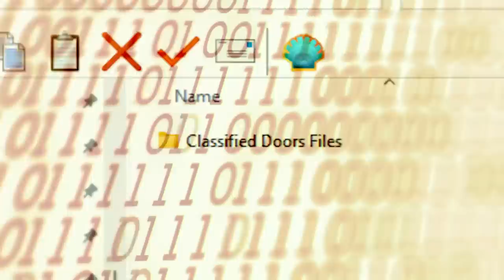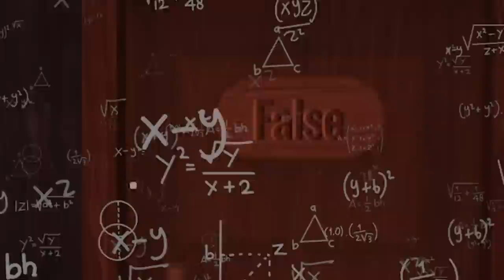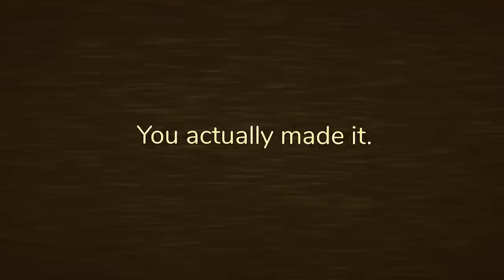DOORS HOTEL+ has a SECRET HIDDEN QUIZ?!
DOORS HOTEL+ has a SECRET HIDDEN QUIZ?! With the new ROBLOX DOORS HOTEL+ UPDATE, of course a new IMPOSSIBLE QUIZ has to show up regarding about the new DOORS UPDATE. Could you beat this quiz? Let's test your Doors NEW UPDATE Knowledge!

Coding Credits to Vynixu